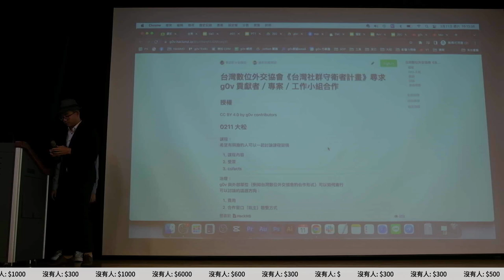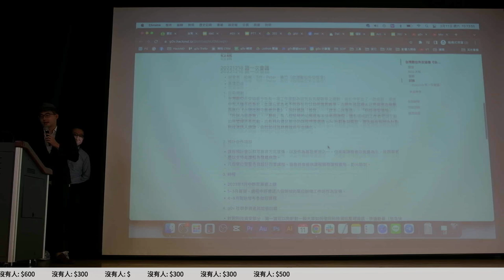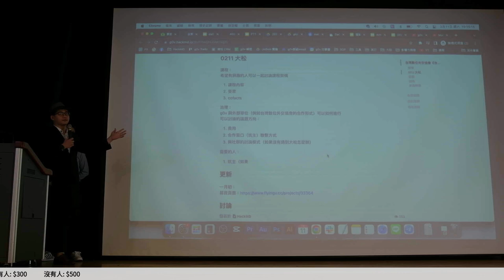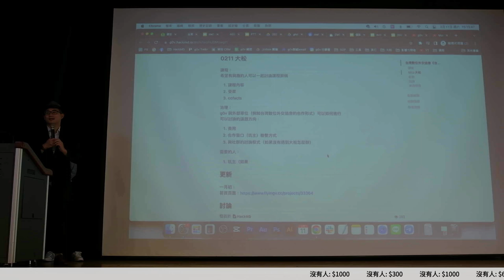g0v tw hackath54n — 提案 — 數位外交行動計畫：課程討論與規劃 ／ Peter — 兔兔黑客松